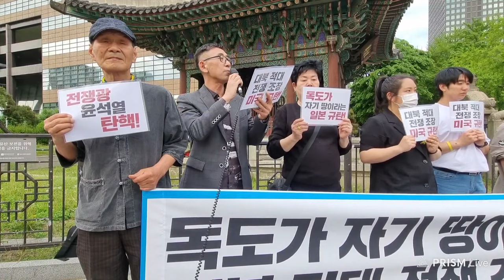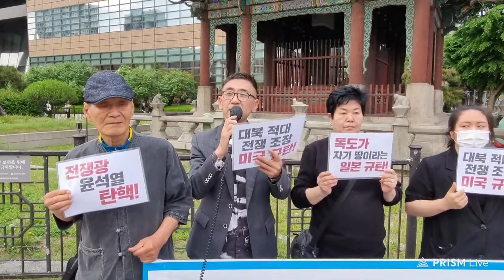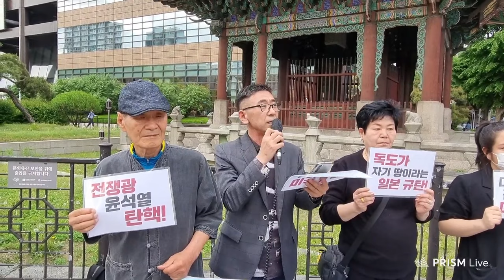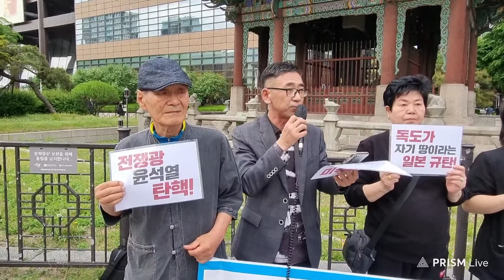대북재제에 매달리는 미국, UN 대사 급파했지만...